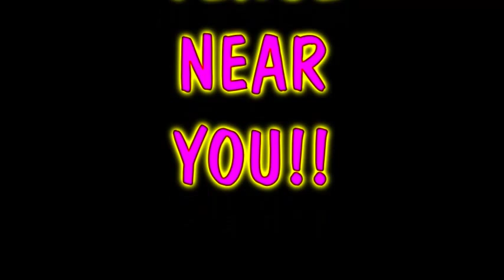Robin Reid Promo